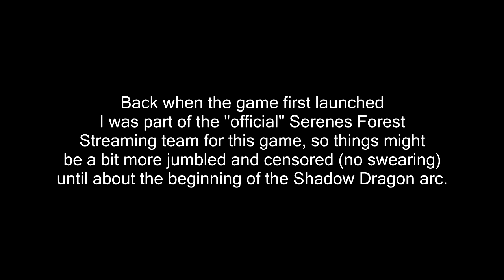Let's Stream Fire Emblem Warriors | Part 1